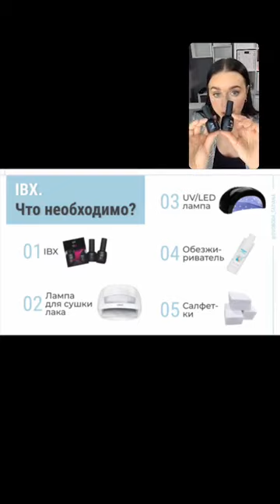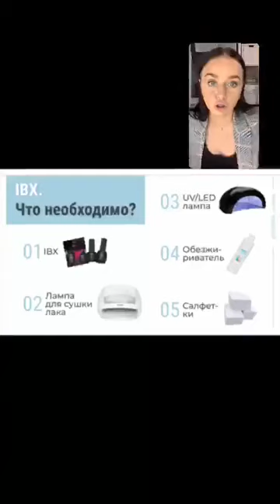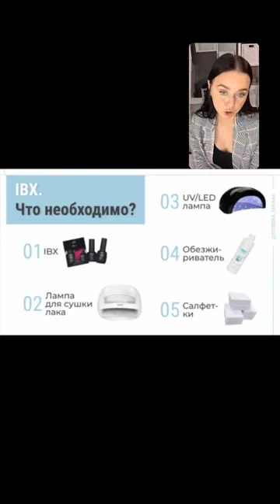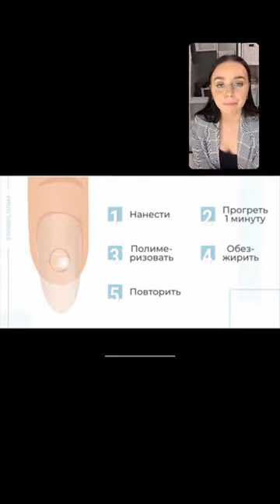svoboda tatiana Восстановление ногтей IBX